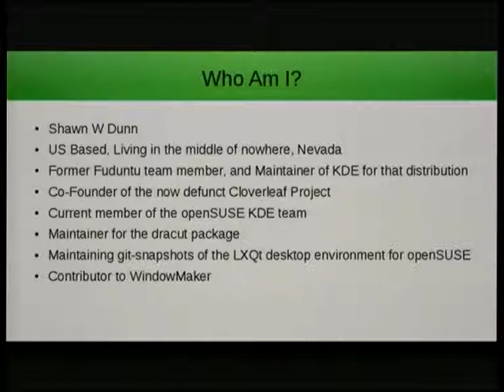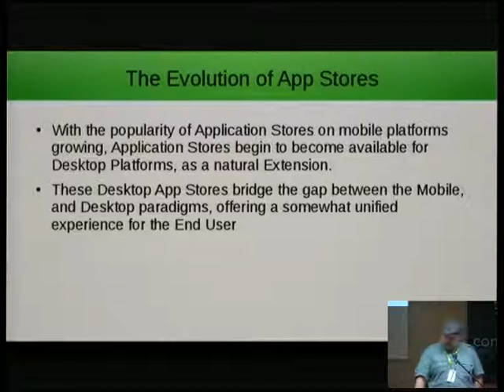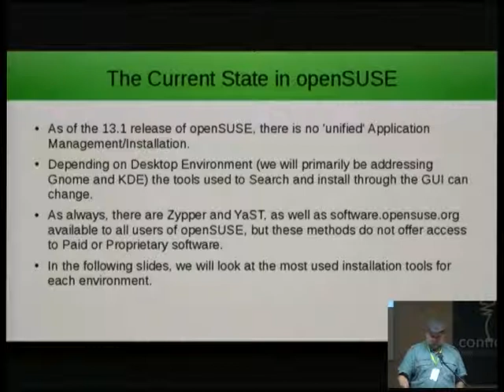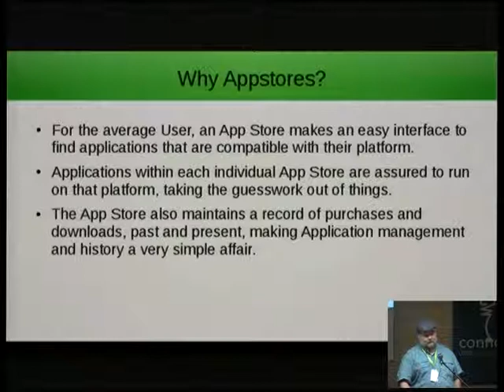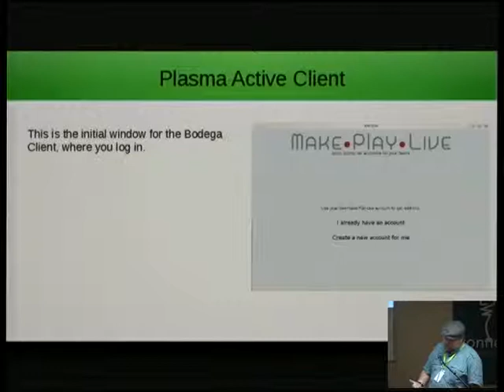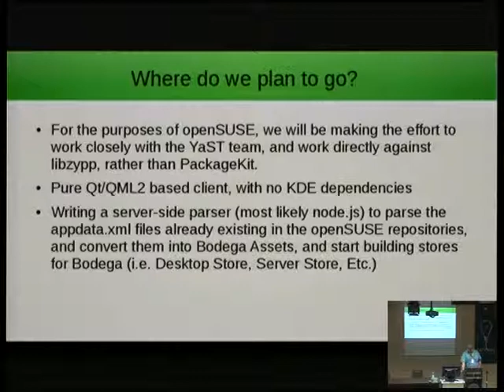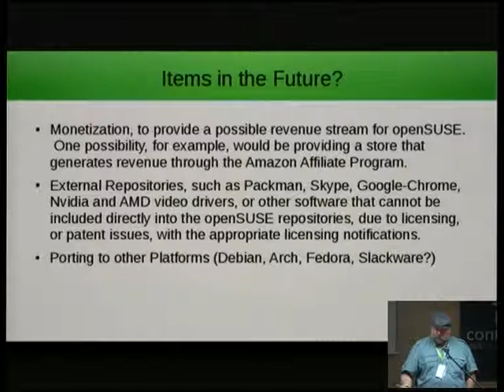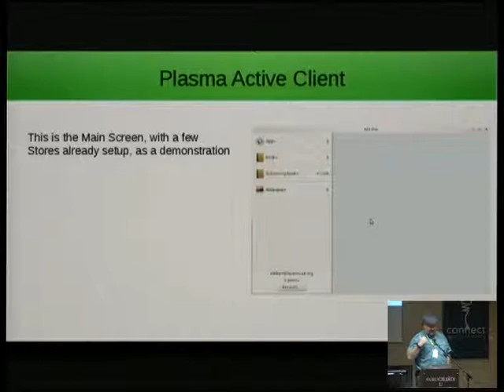osc14: Shawn Dunn, Bodega Appstore for openSUSE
Bodega is an appstore developed by the Plasma-Active team within KDE. This talk will be an overview of Bodega, how it works, how and/or whether the openSUSE community would like something like this included in the distribution, as well as some demonstrations of how it works. Additionally, Bodega does offer "Store" Functionality, and this would be covered, as an informational/discussion topic, as it could potentially offer a revenue stream to openSUSE